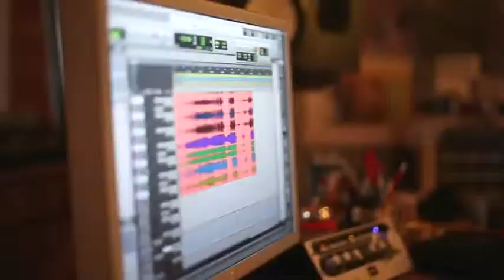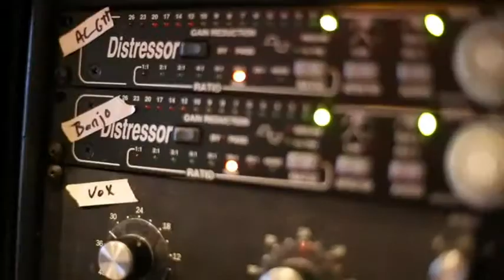The Infamous Stringdusters - Let It Go.mp4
..tento videoklip se mi moc líbil, tak jsem ho trochu upravil. Uvádím zde, že původní nahrávka není moje, ale majitelem autorských práv je bluegrassová skupina The Infamous Stringdusters zde na Youtube.com.